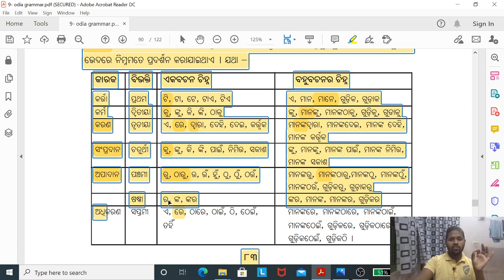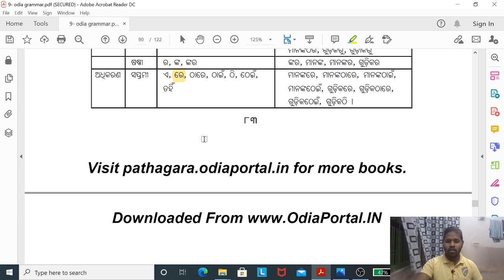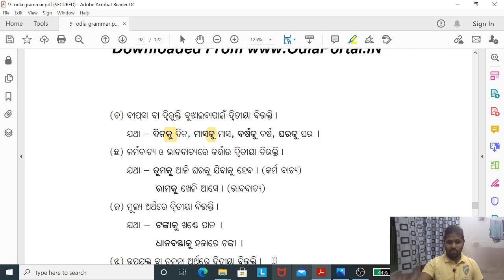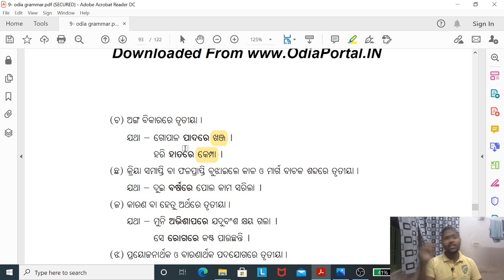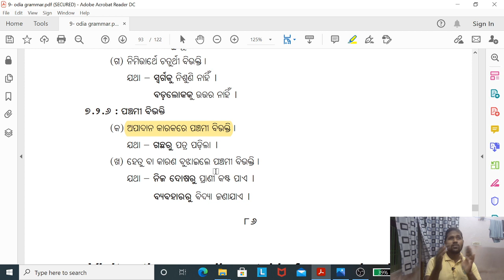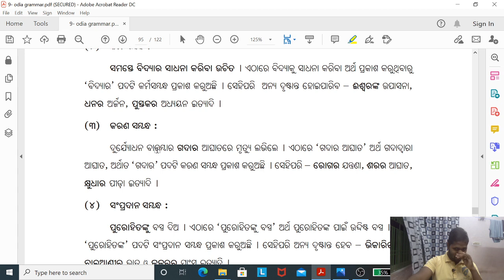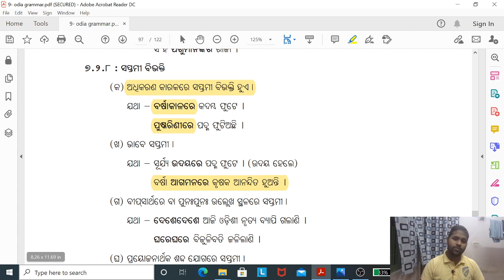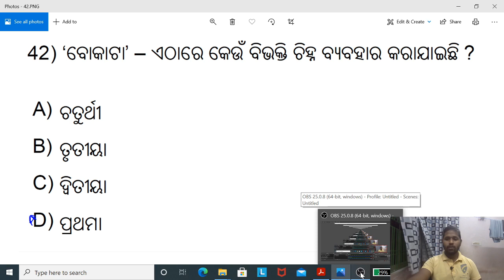Karaka Bibhakti (Part-2) || Bibhakti For CT exam || Odia grammar for CT || Ct exam 2020